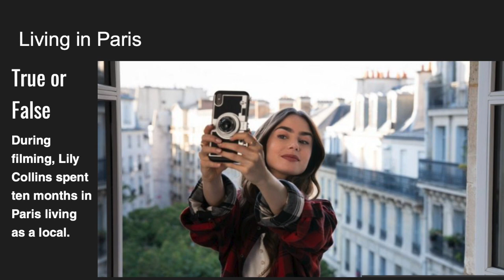Movie Poll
The Sex and the City creator, Darren Star, has struck again. This time, it is in the shape of a Chicago-born, Paris-hailing twenty something American working for a luxury marketing firm.

Netflix’s Emily in Paris has taken viewers to the City of Lights, and one thing is certain – the cliches are plentiful. Emily is a young girl from Chicago that finds the opportunity of her lifetime to work in Paris.

All actors made an incredible transformation in order to win the protagonist role in this serie full of Parisian cliches.

So, let's test how you know about this tv show in the comments.